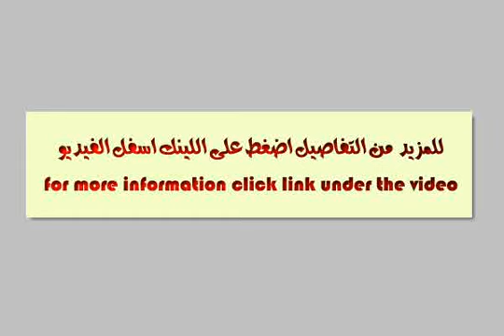Apartment For Sale In Hadayek El Ahram Cairo - mlseg.com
Apartment For Sale In Hadayek El Ahram Cairo 3غرف+2حمام+مطبخ+رسبشن - للبيع شقة فى حدائق الاهرام - Egypt Real Estate | Greater Cairo | Hadayek El Ahram | Apartment For Sale